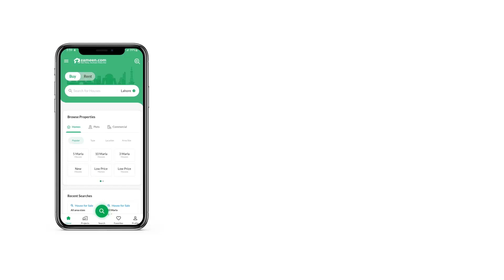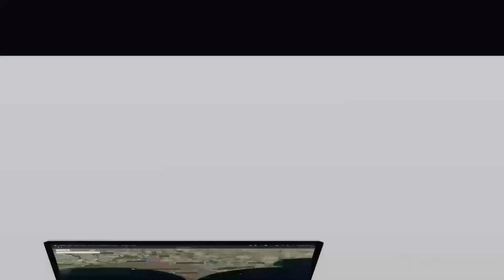10.9 MARLA RESIDENTIAL PLOT FOR SALE IN MULTI GARDENS B-17 ISLAMABAD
Looking for an affordable Residential Plot in MPCHS - Block G? We might have the right units lined up for you. Looking for property to add to your investment portfolio? We have some great options that you can explore! Make use of the best offer available on 272 Square Yards properties right now. PKR Rs. 11,500,000 is a great opportunity for investment for a corner plot. You are only one step away from booking your unit in MPCHS - Block G which is among the top locations. Islamabad is thriving with real estate investment opportunities so what are you waiting for.